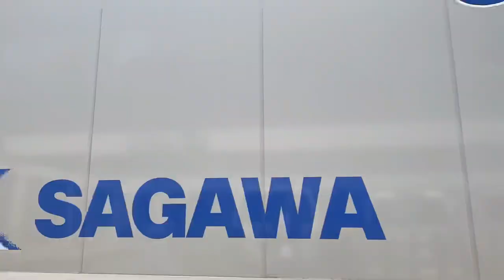【LEDビジョン 実績動画】lush 新宿 オープニング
【DGX-japan】LEDvision